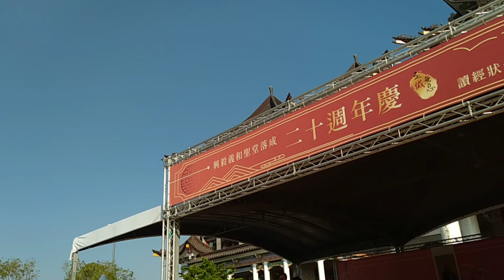VID 20231126ggggg 神源山莊義和聖堂二十週年慶活動 083952